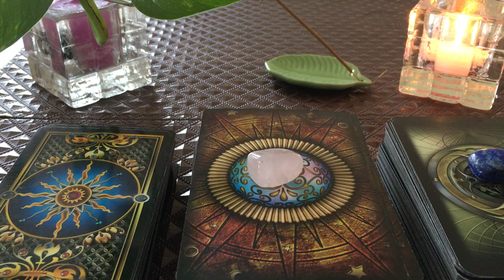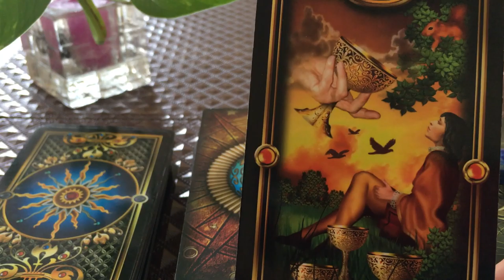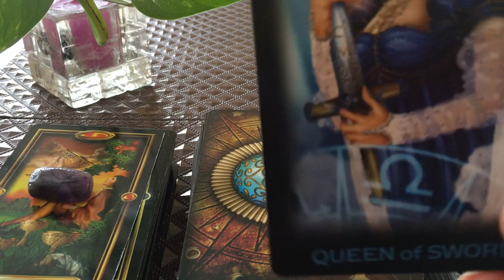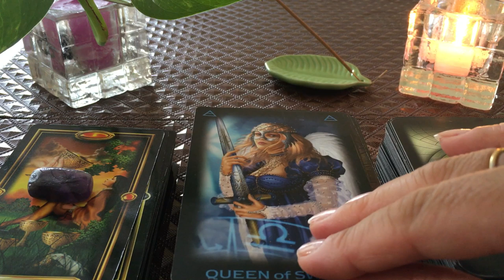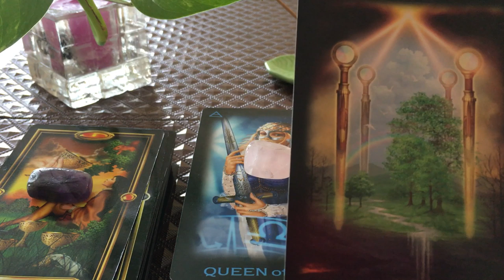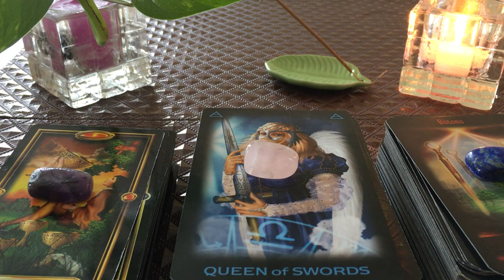Lecture quotidienne 17 décembre 2018